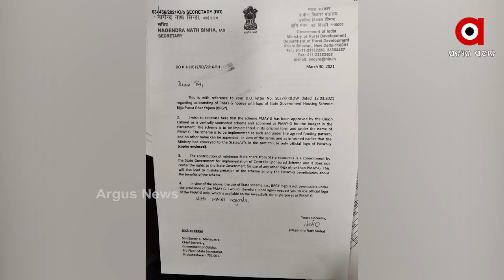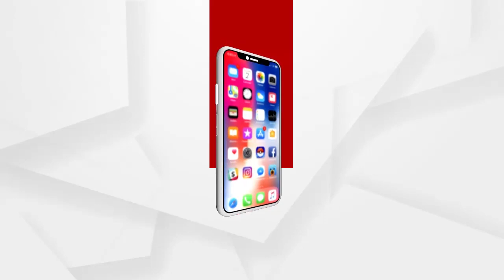ରାଜ୍ୟ ସରକାରଙ୍କୁ କେନ୍ଦ୍ରର ତାଗିଦ !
ରାଜ୍ୟରେ ପ୍ରଧାନମନ୍ତ୍ରୀ ଆବାସ ଯୋଜନାରେ ନିର୍ମିତ ପକ୍କା ଘରେ ଲାଗି ପାରିବନି ବିଜୁ ପକ୍କାଘର ଯୋଜନାର ଲୋଗୋ । ରାଜ୍ୟ ସରକାରଙ୍କୁ ଏନେଇ ଚିଠି ଲେଖି ଜଣାଇଛି କେନ୍ଦ୍ର...